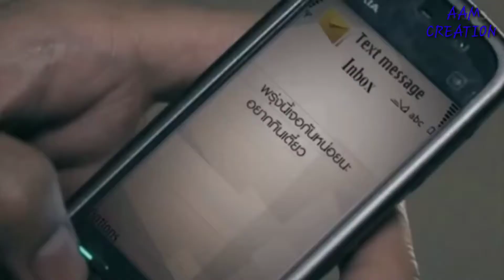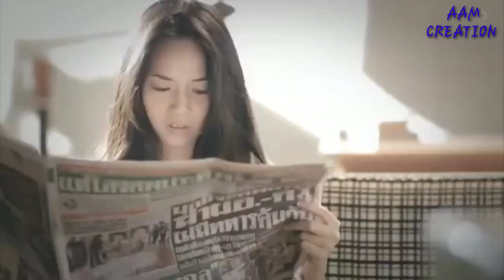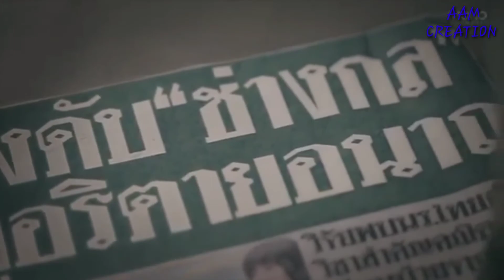Hajar juni samma cover bu akbar